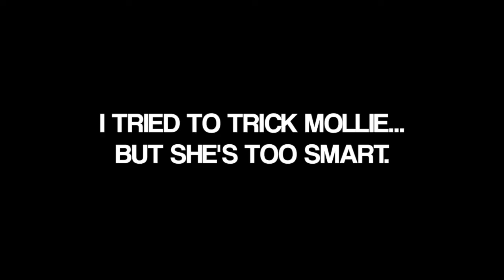Bright by Echosmith [Acoustic Cover]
HEY, check out Mollie Lewis!